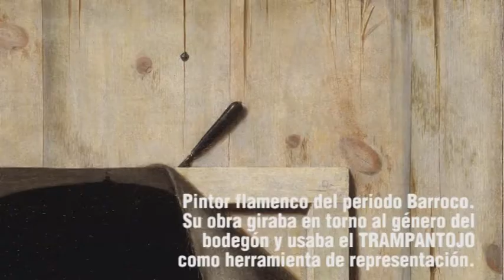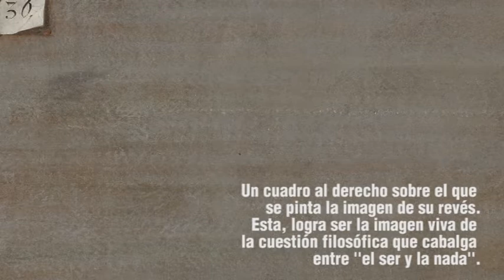Cornelius Gijsbrechts - Trampantojo